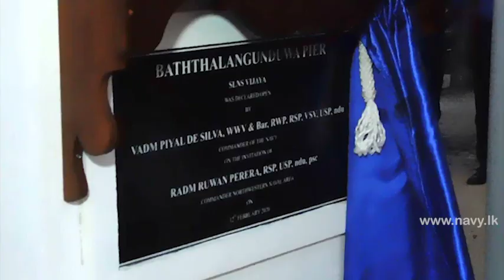Commander of the Navy visits Northwestern Naval Command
Commander of the Navy, Vice Admiral Piyal De Silva made a visit to the Northwestern Naval Command on 11th and 12th February 2020. The Navy Commander was warmly received by Commander Northwestern Naval Area, Rear Admiral Ruwan Perera, according a Guard of Honour on the arrival of Navy Chief.